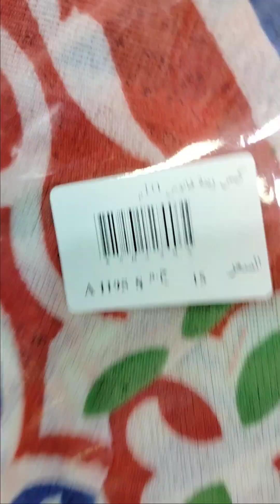فتح بوكس جديد بس كبير حبتين وشغل رمضان انظف وارخص سعر